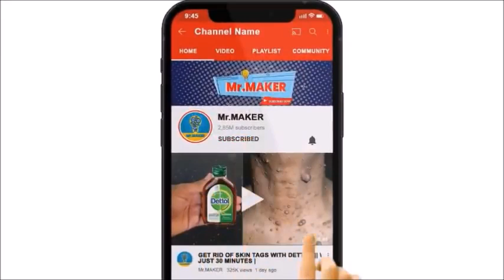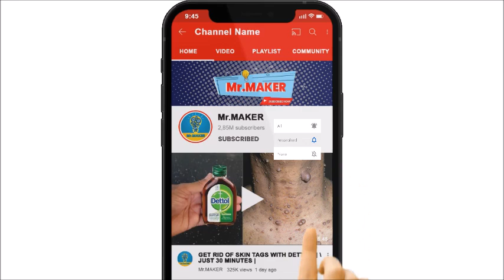MAGIC INGREDIENTS || How To Get Rid of " SNAKE " Permanently In a Natural Way | JUST ONE MINUTE